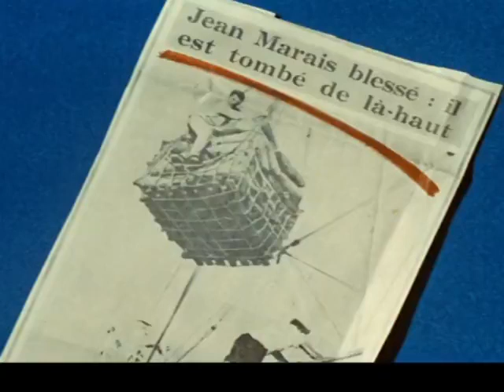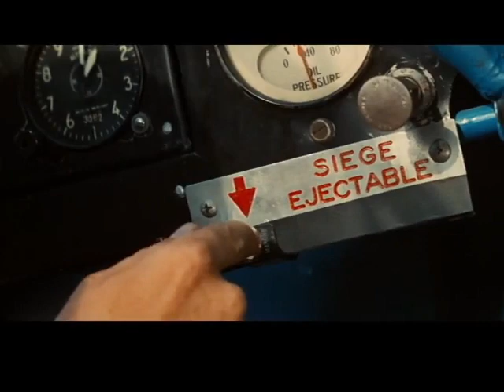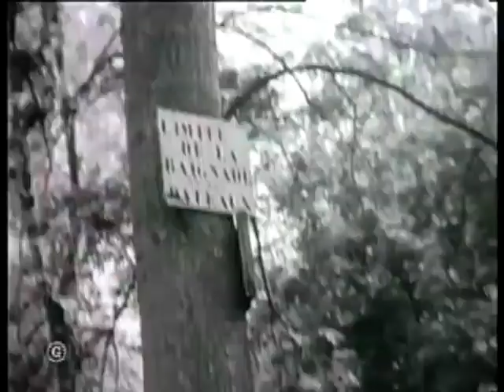NO DOUBLES FOR MR MARAIS Partie 2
Compilation énergique d'extraits de reportages au cours des années où Marais dévoile le secret du succès de ses périlleuses prouesses physiques dans des adaptations des grands auteurs français non moins réussies de l'âge d'or du film d'aventure français.